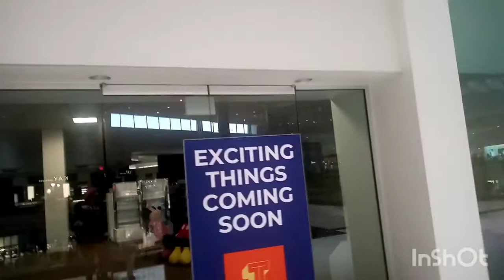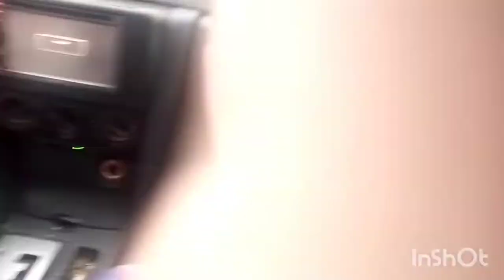FREEDOM!!!! (service dog make mistakes..)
Join us as I take my first non medical trip since summer!  Due to the COVID pandemic numbers climbing in the late summer I had to isolate and stay home for my medical safety. Since Edison is a service dog he also was stuck at home. This has set some of his training off and he is very rusty. In this video of our first bid at the outside world in a long time Edison makes a lot of mistakes. He is kinda stressed, distracted some, excited often, and out of heel sometimes. He does his job just kinda sloppy...it happens he will get back in the swing as we begin to go out more often! Fingers crossed the numbers continue to decrease so all of us can get back to living normally...whatever that is!😃

Musician: LiQWYD